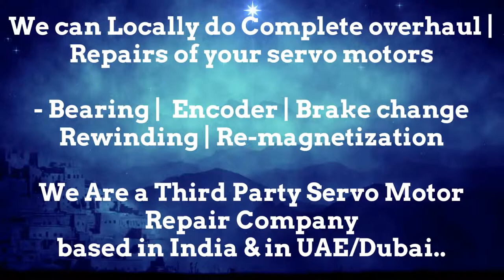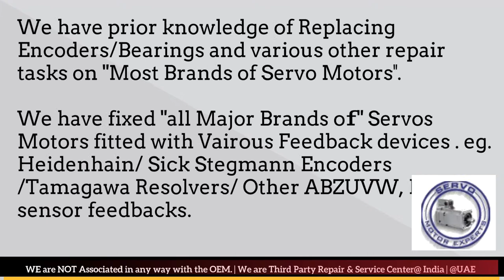SMI SPA Italy SML Servo Motor Repair Maharashtra Karnataka Madhya Pradesh Rajasthan UP UK Delhi